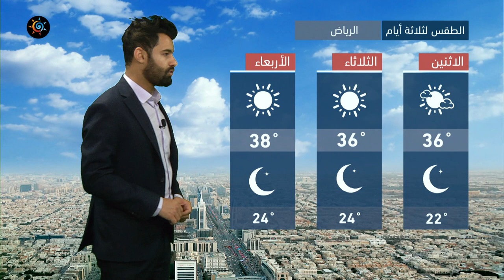طقس العرب - السعودية | النشرة الجوية الرئيسية | الاحد 2-5-2021